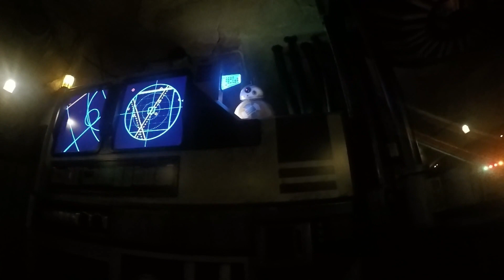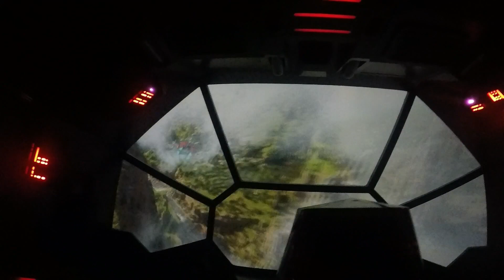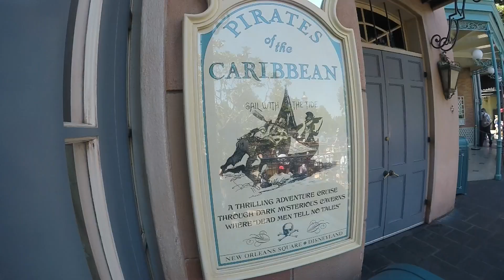Califrornia Trip 2023 Day 7